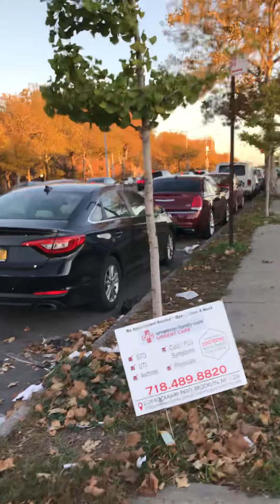Car riding in a area where it is busy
Ride the value of culture